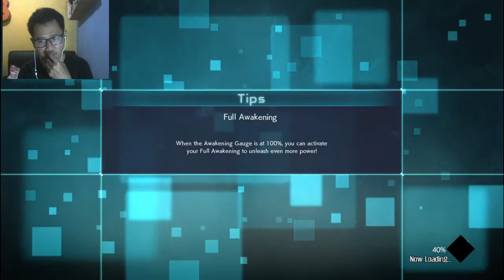Jump Force Gameplay